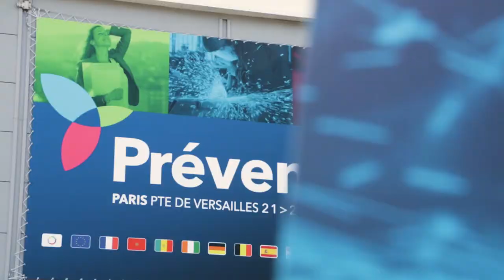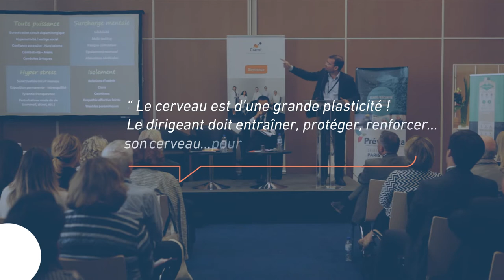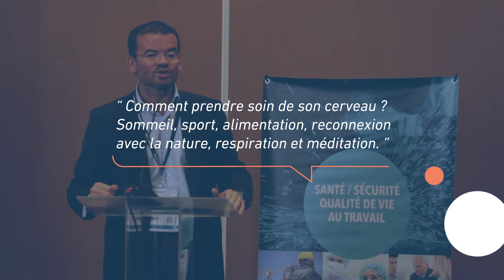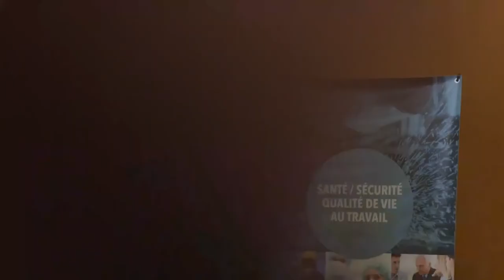Conférence sur la santé des dirigeants d’entreprise - E. Devèze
Prévention sur la santé au travail avec Erwan Devèze, fondateur de Neuroperformance Consulting, cabinet conseil en neuro-management. Il nous explique le fonctionnement de notre cerveau pour mieux appréhender notre santé au travail et celle des dirigeants d’entreprise.